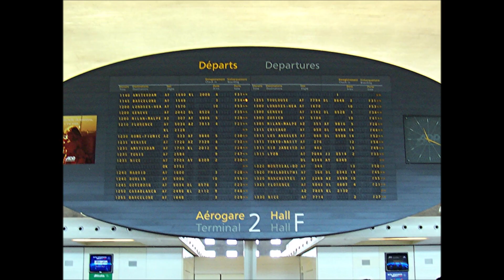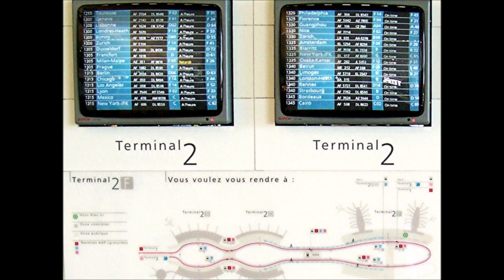000335 ROISSY (FRANCE), 2004, AÉROPORT PARIS CDG, quelques vues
Roissy (France), 2004, Aéroport Paris CDG, quelques vues - Musique -
Roissy (France), 2004, Paris CDG Airport, some views - Music -
Roissy (Francia), 2004, Aeroporto Parigi CDG, alcune vedute - Musica -

Aéroport Paris Charles de Gaulle - Avions - ... -
Paris Charles de Gaulle Airport - Airplanes - ... -
Aeroporto Parigi Charles de Gaulle - Aeroplani - ... -

Photographies prises en 2004 avec camera: / Photographs taken in 2004 with camera: / Fotografie scattate nel 2004 con camera:
Kodak EasyShare CX6330.

Bande sonore: / Soundtrack: / Colonna sonora:
De: / From: / Da:
YouTube, Studio, Editor, Audio.